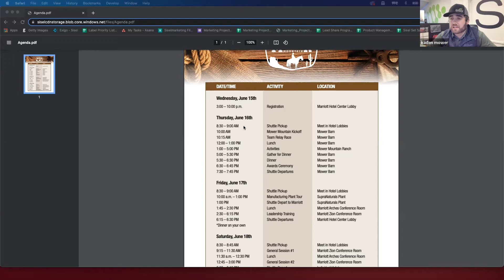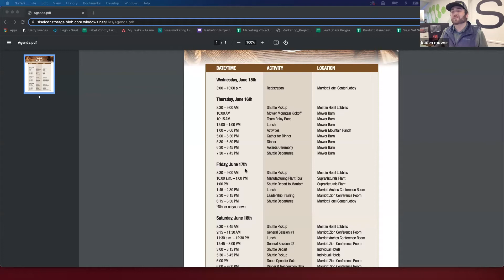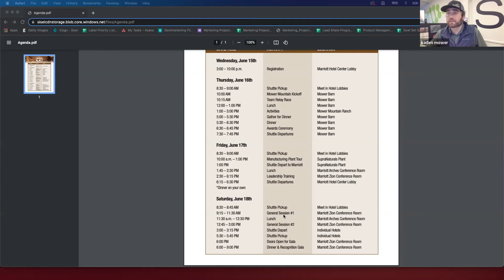Sisel Breakthrough Call - June 6, 2022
Join us for the latest Breakthrough Call, hosted by Milo Acosta and Kaden Mower. Listen to learn some of the upcoming happenings at our big event next week—Mower Mountain!

Access Code: 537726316 followed by the #, then 10025 followed by #